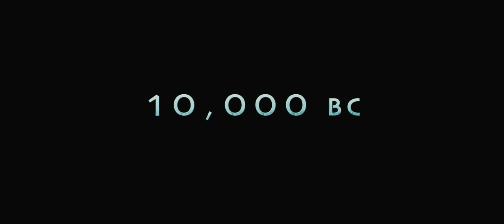10,000 B.C. - Trailer (2008)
Mammoth hunter D'Leh (Steven Strait) has long been in love with a beautiful, blue-eyed tribeswoman named Evolet (Camilla Belle). After horseback-riding raiders kidnap most of his D'Leh's fellow tribesmen as well as Evolet, he sets out on a dangerous trek to rescue her from her captors.
Rating: PG-13 (Violence|Sequences of Intense Action)

Genre: Adventure, Action, Drama
Original Language: English
Director: Roland Emmerich
Producer: Michael Wimer, Roland Emmerich, Mark Gordon
Writer: Roland Emmerich, Harald Kloser
Release Date: Mar 7, 2008
Runtime: 1h 49m
Production Co: Moonlighting Films, Legendary Pictures, Namibia Film Commission, Centropolis Entertainment, Warner Bros.

→ Full Movies & Series; Sign up for Amazon Prime
  ↳ Join Free for a Month

→ There are Many Interesting Things to Buy Online on Amazon
↳ Offers & Discounts